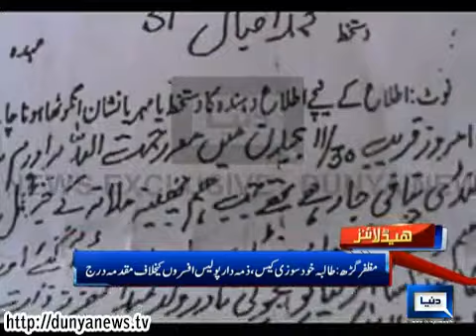Dunya News Headlines 15-03-2014 20:00 PM